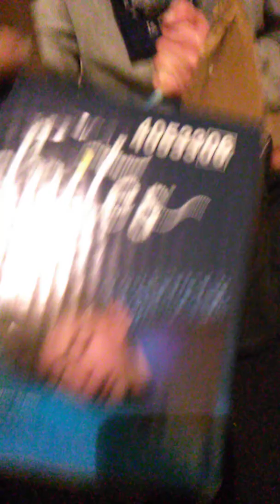Silas and his skating Snoopy